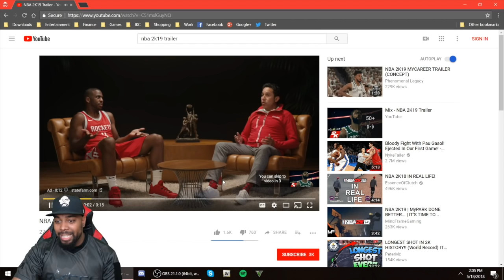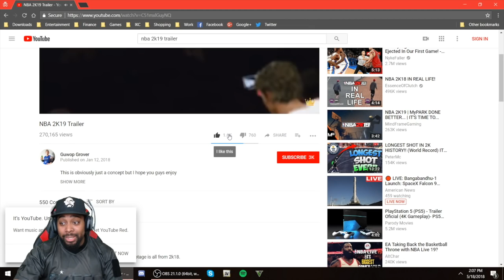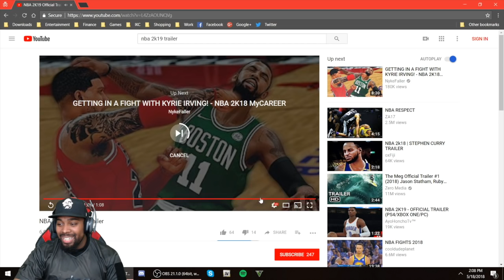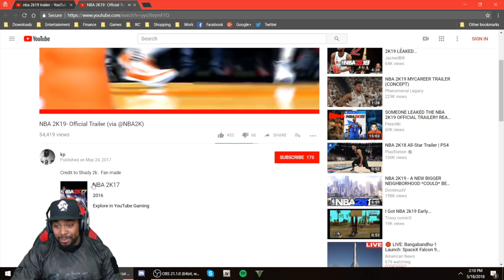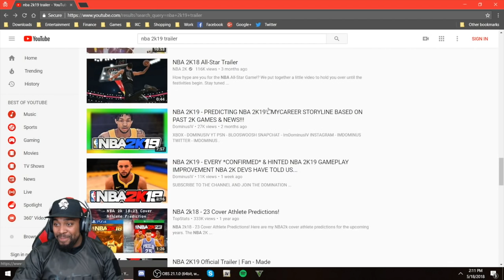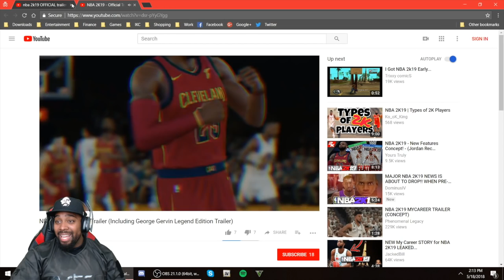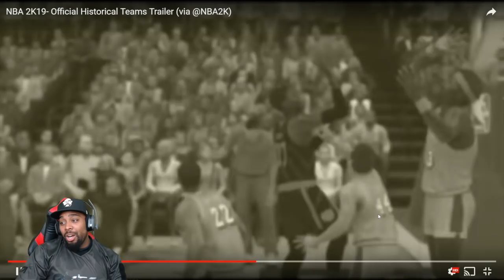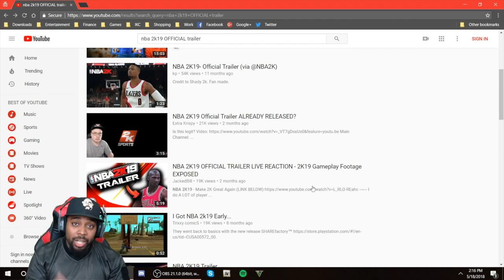NBA 2K19 FAKE TRAILERS REACTION! EXPOSING THE WANNA BE OFFICIAL TRAILERS AND FAKE NEWS CHANNELS